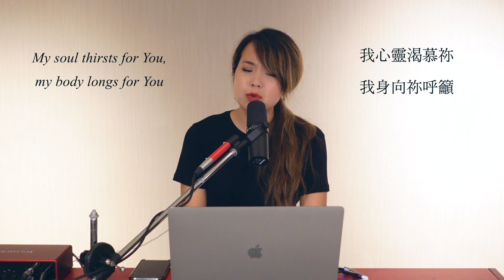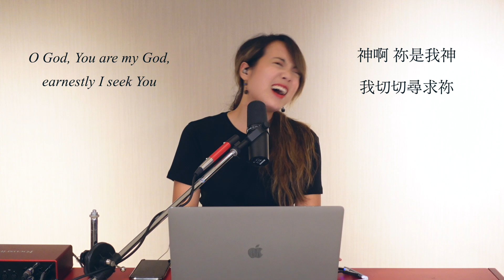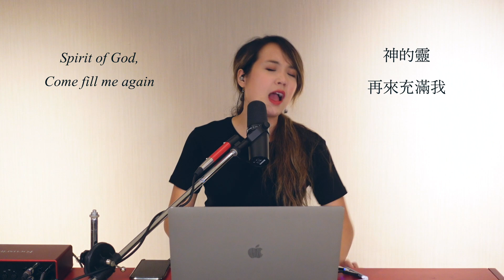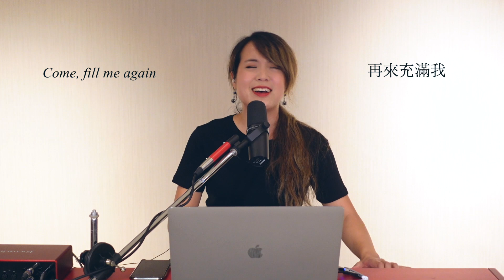「我切切尋求祢」黃友聞 Melody Hwang 原創歌曲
【Earnestly I Seek You 我切切尋求祢】
(Based on Psalm 63:1)
詞曲：Melody Hwang 黃友聞

                      Dm                        F
O God, You are my God, earnestly I seek You
神啊，祢是我神，我切切尋求祢
                              C                   Bb
My soul thirsts for You, my body longs for You
我心靈渴慕祢，我身向祢呼籲
        Dm             F
The emptiness inside cries out for Your love
我靈裡的貧乏  求祢愛充滿
            Am                     C
In a dry and weary land where there is no water
乾旱疲乏之地  我渴想切慕祢

                        Dm        F       C         Bb
O God, You are my God,      You are my only Redeemer
神啊，祢是我神，祢是我唯一的拯救
O God, You are my God,      You are my sole Life-Giver
神啊，祢是我神，祢是我生命的泉源

神的靈再來充滿我
Spirit of God, come fill me again